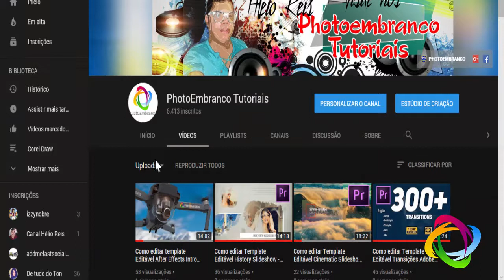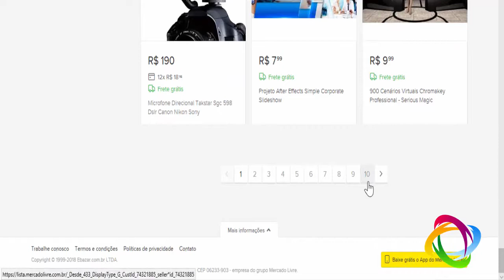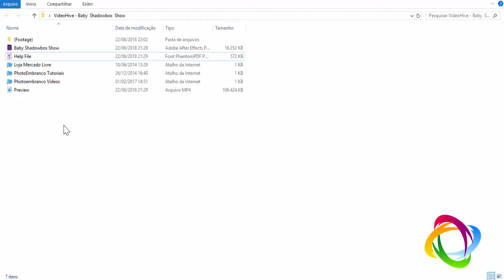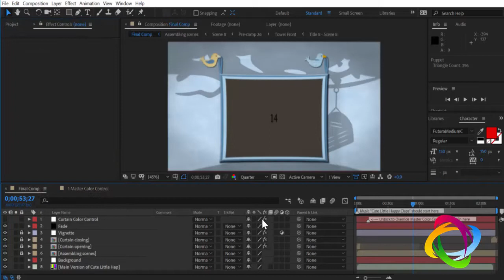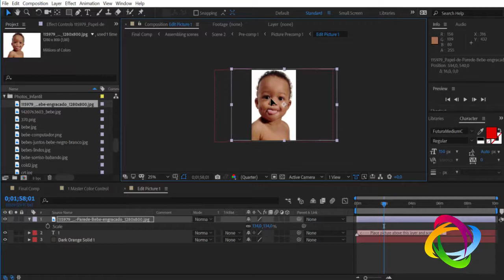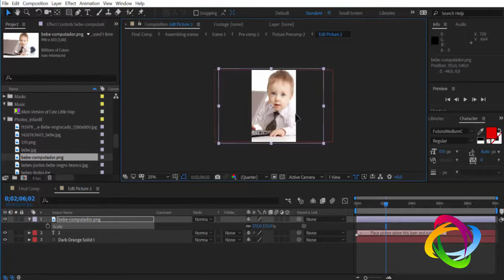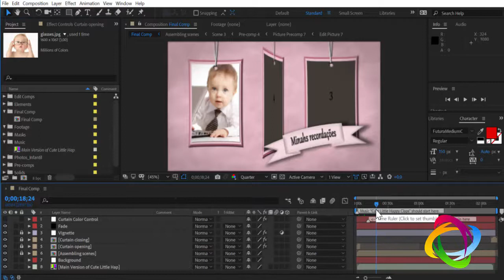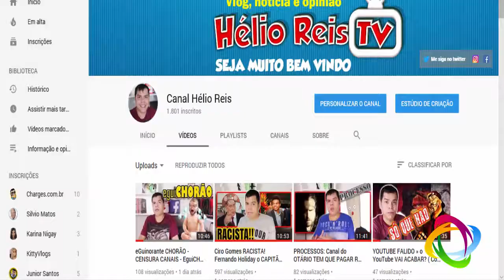Como editar template Editável After Effects intantil kids Baby Shadowbox Show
CAIXA ECONÔMICA:
Agencia: 4699
Op: 013
Conta:   1626-2